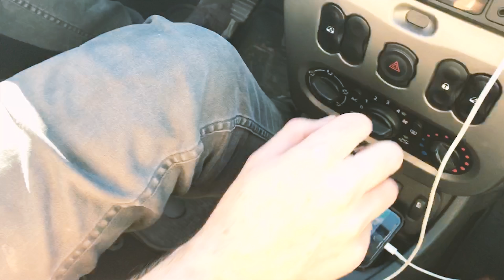KAS, TURKEY || 24 Hours In Turkey's Southern Coast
Hands down one of the most beautiful places I've ever been untouched by tourism. Turkey's souther coastline is full of dramatic views and stunning beaches. Check out how to see Kas, Turkey in just a few days on my website linked below!